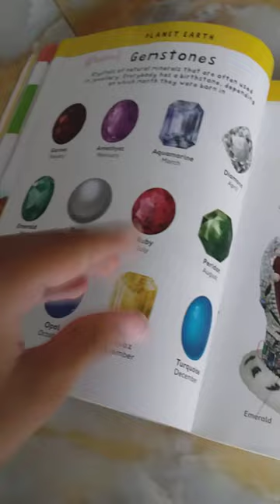PUPPIES LOOKING AT GEMSTONES